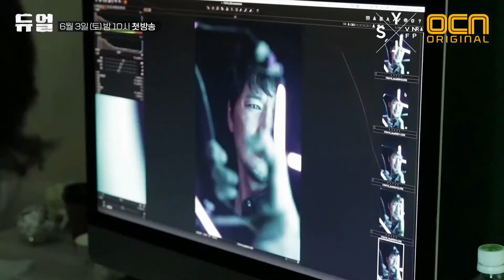[VIETSUB] Duel (듀얼) Making #5 | 18.05.2017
Credit: OCN (Video gốc thuộc bản quyền của OCN)
Translate: Namiya
Sub: Pepper.AB
Dec. B - Yang Se Jong 양세종 VNFP